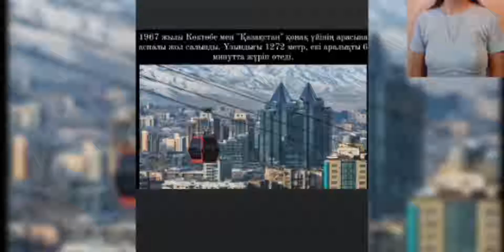Алматы менің жүрегімде (МІ 21-05, СД 21-6)